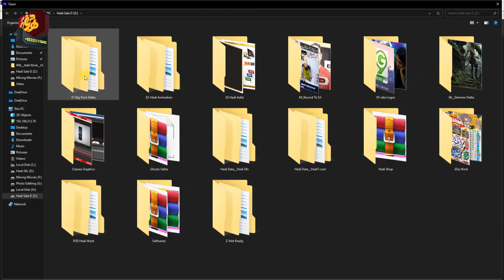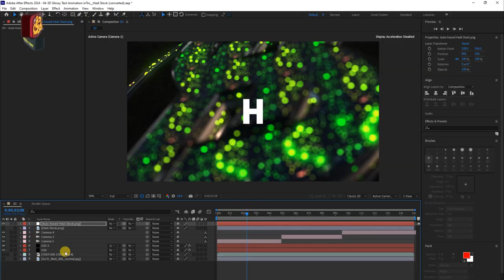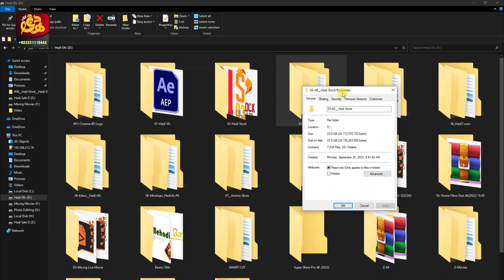56 inTros Templates For After Effects Profassional Themes, Best 56 New Stylish inTros Demo